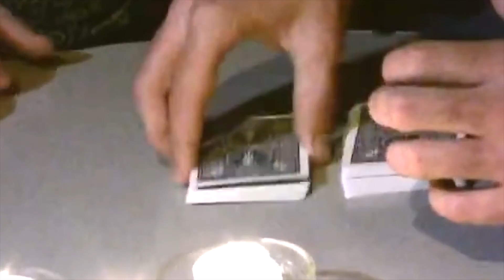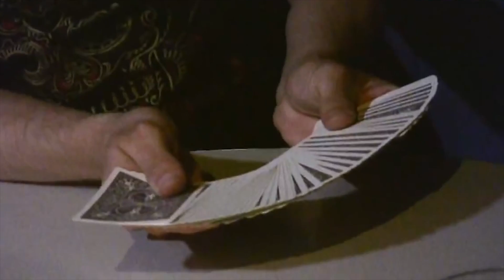The World's BEST Bar Magic Trick!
It's the single best card trick to do at the bar... responsible for too many free drinks to count!